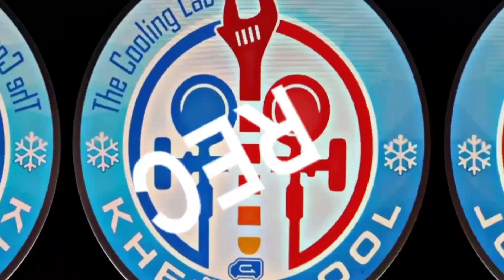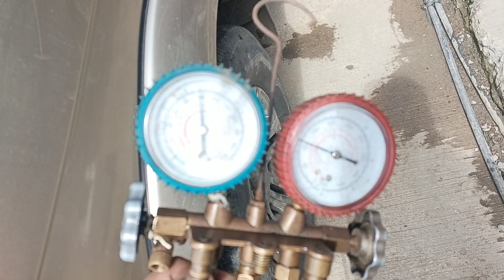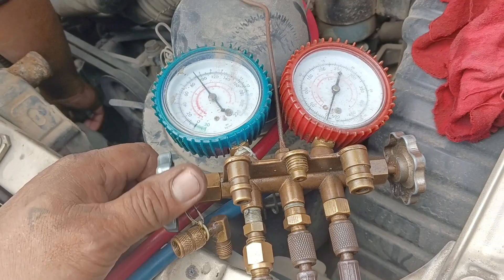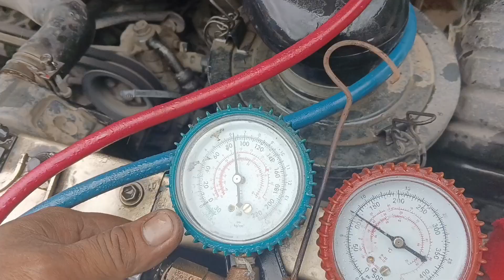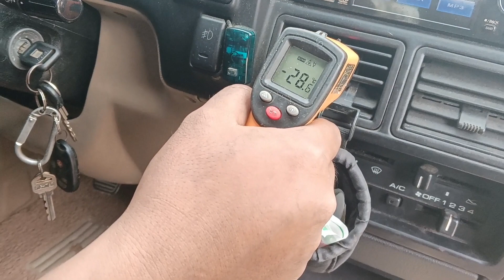Isuzu crosswind silicon oil change air con recovery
Isuzu crosswind
system recovery
clutch fan silicon oil change
maraming salamat po sa patuloy na supurta